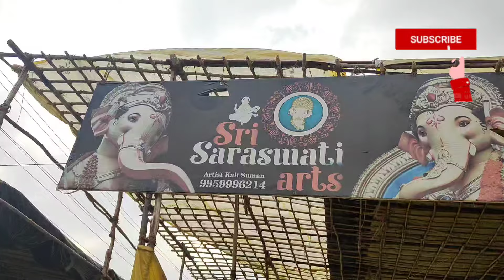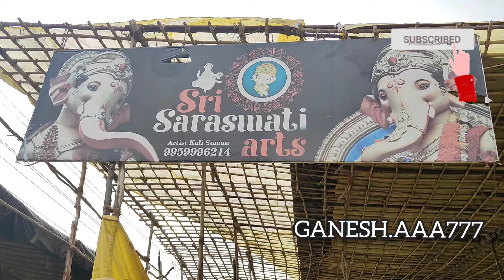Sri Saraswati Arts Mumbai Ganpati Big Ganesha Making at Nagole Hyd | Ganesh making EP-1 #2024